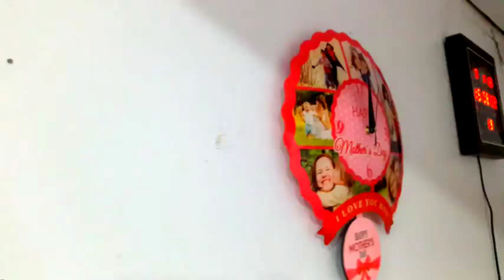Acrylic Doom Wall Clock with pendulum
This is a high quality Acrylic customized PHOTO wall clock with pendulum.
For orders pls cont. us  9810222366, 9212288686